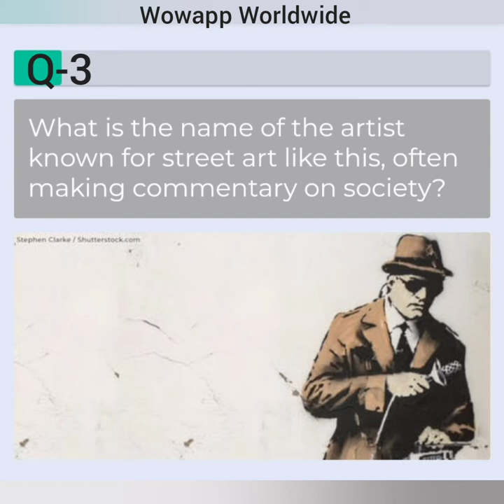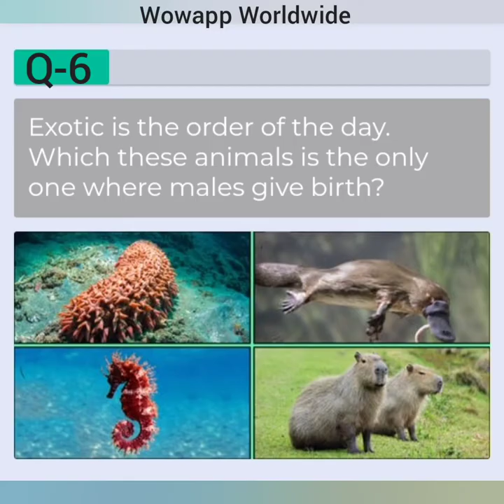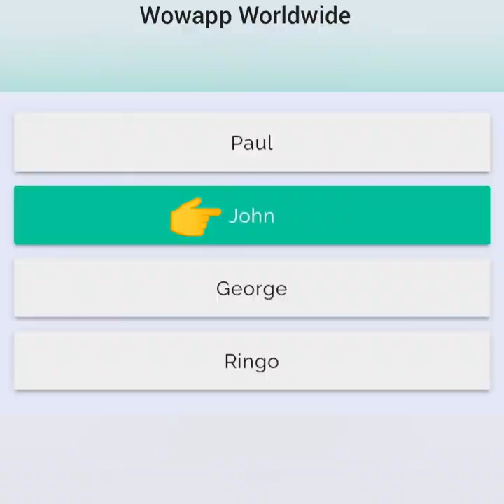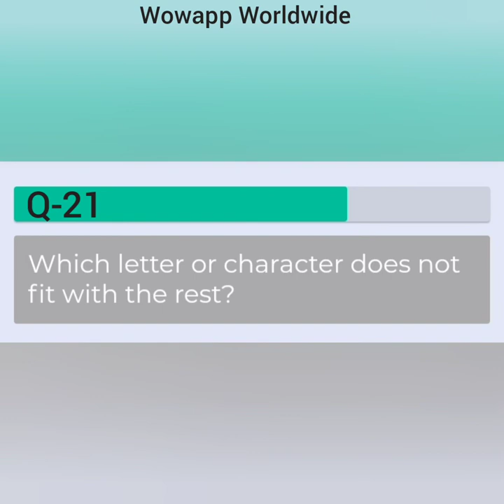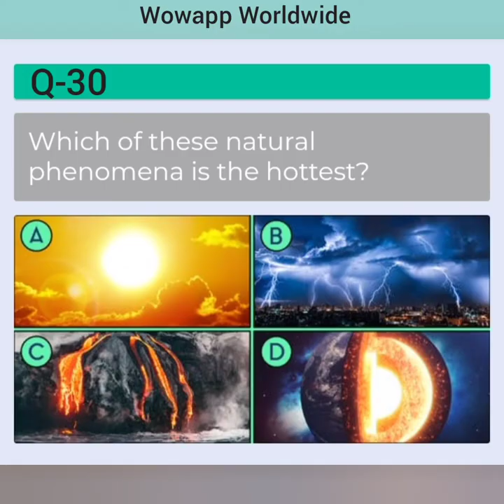Fun Quiz Answers 100 Score | Wowapp Fyber Offer | RBLX Land Quiz | Quiz Facts Quiz | GK Quiz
This Quiz is Best Quiz And Complete it Within 5 Minutes. Watch Video Upto End because All 30 Questions and Answers Are available in my video. All Questions and Answers may be Sequence but One or More Questions Change and Rendomly and Answers Also are may be Different Place. Please Careful about all Answers and  Use Your Mind Also, Because This is Only Guide Video And General Knowledge. This is Updated Version You got Guaranteed 100%Easily. Any Extra Questions found please inform me. I give you Answers.

Or

Or

Or